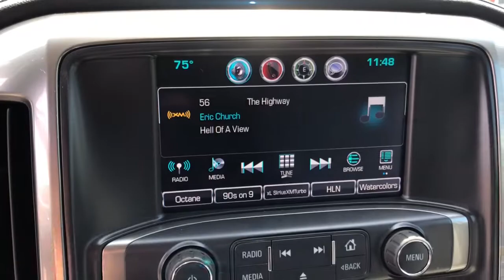2016 Chevrolet Silverado 1500 Gloucester, Mathews, Kilmarnock, York County, Williamsburg VA T5013A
Tungsten Metallic Used 2016 Chevrolet Silverado 1500 available in Gloucester, Virginia at Ken Houtz Chevrolet Buick. Servicing the Mathews, Kilmarnock, York County, Williamsburg, VA area.
2016 Chevrolet Silverado 1500 LTZ - Stock#: T5013A - VIN#: 3GCUKSEC5GG241388

6404 George Washington Memorial Highway

CARFAX 1-Owner, GREAT MILES 32,889! LTZ trim. PRICED TO MOVE $3,800 below Kelley Blue Book!, FUEL EFFICIENT 21 MPG Hwy/15 MPG City! Heated Leather Seats, Back-Up Camera, Satellite Radio, 4x4, Trailer Hitch, Bed Liner, Aluminum Wheels brbrKEY FEATURES INCLUDEbrLeather Seats, 4x4, Heated Driver Seat, Back-Up Camera, Satellite Radio brbrEXPERTS ARE SAYINGbrKBB.com explains The lack of wind and road noise at speed in the 2016 Silverado could just have you forgetting you're driving a full-size pickup truck.. brbrAFFORDABILITYbrThis Silverado 1500 is priced $3,800 below Kelley Blue Book. brbrSHOP WITH CONFIDENCEbrCARFAX 1-Owner brbrOUR OFFERINGSbrOur unmatched service and diverse Buick, Chevrolet inventory have set us apart as the preferred dealer in Gloucester. Visit us today to discover why we have the best reputation in the Gloucester area. brbrPricing analysis performed on 5/13/2021. Fuel economy calculations based on original manufacturer data for trim engine configuration. Please confirm the accuracy of the included equipment by calling us prior to purchase. br
Preferred Equipment Group 2LZ,3.42 Rear Axle Ratio,Heavy-Duty Rear Locking Differential,Wheels: 18 x 8.5 Bright Machined Aluminum,Wheels: 20 x 9 Chrome,40/20/40 Front Split Bench Seat,Front Full Feature Power Reclining Bucket Seats,Leather Appointed Seat Trim,Heated Driver & Front Passenger Seats,Heated & Vented Front Seating,Off-Road Suspension Package,LTZ Plus Package,Radio: AM/FM 8 Diagonal Color Touch Screen,SiriusXM Satellite Radio,Bose Speaker System,Electric Rear-Window Defogger,Color-Keyed Carpeting w/Rubberized Vinyl Floor Mats,OnStar 6 Months Guidance Plan,Spray-On Pickup Box Bed Liner,Front License Plate Kit,4 Chrome Round Assist Steps (LPO),Trailering Package,Integrated Trailer Brake Controller,Remote Vehicle Starter System,110-Volt AC Power Outlet,Rear Vision Camera w/Dynamic Guide Lines,Manual Tilt/Telescoping Steering Column,Thin Profile LED Fog Lamps,Deep-Tinted Glass,Power Windows w/Driver Express Up,Power Sliding Rear Window,Rear 60/40 Folding Bench Seat (Folds Up),Remote Locking Tailgate,Remote Keyless Entry,Rear Wheelhouse Liners,Chrome Bodyside Moldings,Bluetooth For Phone,Dual-Zone Automatic Climate Control,Floor Mounted Console,Auto-Dimming Inside Rear-View Mirror,Driver & Front Passenger Illuminated Vanity Mirrors,Chrome Cap Power-Adjustable Heated Outside Mirrors,Chrome Mirror Caps,Chrome Door Handles,Body-Color Headlamp Bezels,Power Adjustable Pedals,Hill Descent Control,Wireless Charging,150 Amp Alternator,Auxiliary External Transmission Oil Cooler,LED Taillamps w/Signature,Leather Wrapped Steering Wheel w/Cruise Controls,EZ Lift & Lower Tailgate,Single Slot CD/MP3 Player,Body-Color Grille Surround,HD Radio,Ultrasonic Front & Rear Park Assist,4.2 Diagonal Color Display Driver Info Center,Universal Home Remote,Steering Wheel Audio Controls,6 Speaker Audio System,Theft Deterrent System (Unauthorized Entry),Leather Wrapped Heated Steering Wheel,Front Chrome Bumper,Front Frame-Mounted Black Recovery Hooks,Front Body-Color Bumper,Rear Chrome Bumper,Body Color Rear Bumper w/Cornersteps,OnStar w/4G LTE,Auto-dimming Rear-View mirror,Compass,Front Center Armrest w/Storage,AM/FM radio: SiriusXM,Premium audio system: Chevrolet MyLink,Power 2-way driver lumbar support,Exterior Parking Camera Rear,4-Wheel Disc Brakes,6 Speakers,Air Conditioning,Electronic Stability Control,Tachometer,Voltmeter,ABS brakes,Alloy wheels,Auto-dimming door mirrors,Automatic temperature control,Bodyside moldings,Brake assist,Bumpers: body-color,CD player,Delay-off headlights,Driver door bin,Driver vanity mirror,Dual front impact airbags,Dual front side impact airbags,Emergency communication system,Front anti-roll bar,Front dual zone A/C,Front fog lights,Front reading lights,Front wheel independent suspension,Fully automatic headlights,Garage door transmitter,Heated door mirrors,Heated front seats,Illuminated entry,Low tire pressure warning,MP3 decoder,Memory seat,Occupant sensing airbag,Outside temperature display,Overhead airbag,Overhead console,Panic alarm,Passenger door bin,Passenger vanity mirror,Power door mirrors,Power driver seat,Power passenger seat,Power steering,Power windows,Radio data system,Rear reading lights,Rear seat center armrest,Rear step bumper,Rear window defroster,Remote keyless entry,Security system,Speed control,Speed-sensing s